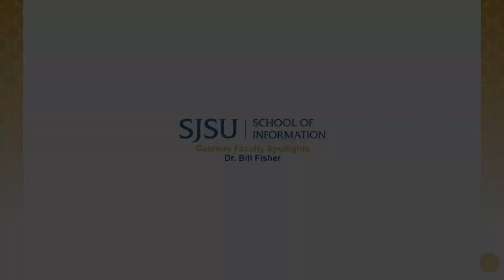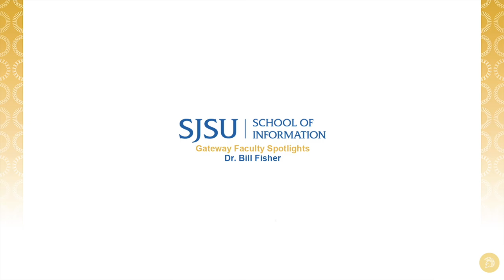Gateway Faculty Spotlight: Bill Fisher